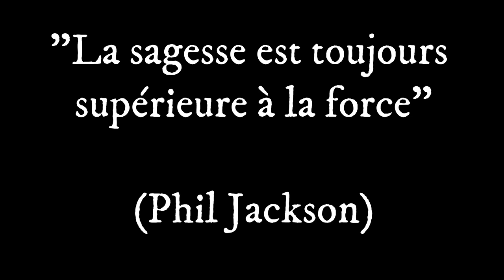BCAA et son origine 1/2